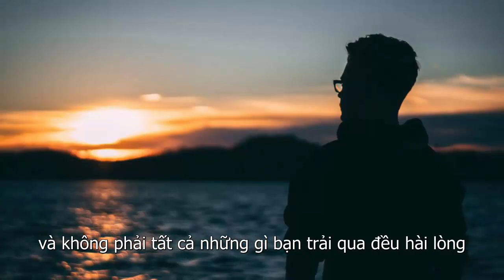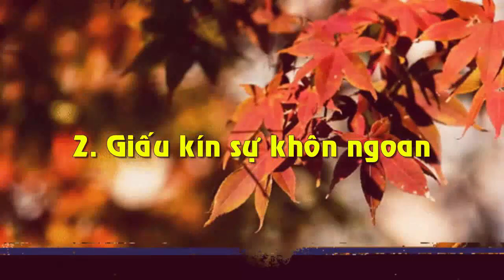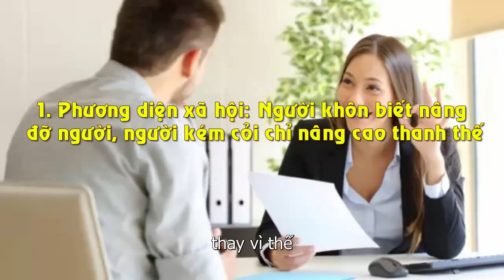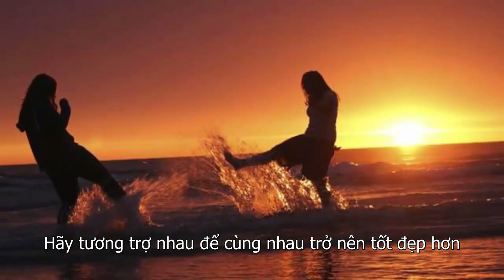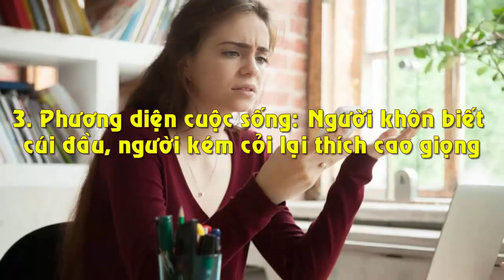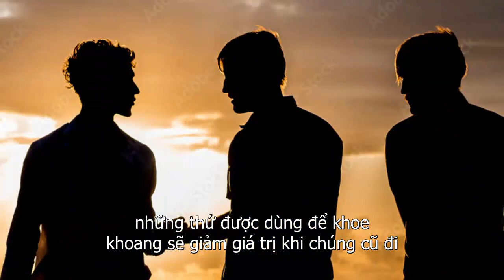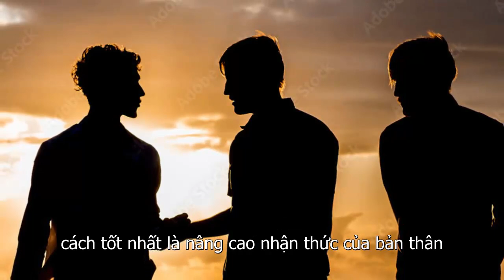3 Việc Ở Đời Người Càng Khôn Ngoan Càng giấu Kỹ | Cuộc Đời Giá Trị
3 Việc Ở Đời Người Càng Khôn Ngoan Càng giấu Kỹ | Cuộc Đời Giá Trị
Các Bạn Đang xem video trên kênh cuộc đời giá trị - là kênh có chủ đề nội dung về triết lý cuộc sống , chia sẻ và giúp đỡ mọi người về cách sống khôn ngoan ,lời phật dạy ,lời cổ nhân dạy mong muốn giúp mọi người sống tích cực ,hạnh phúc và thành công hơn trong cuộc sống.